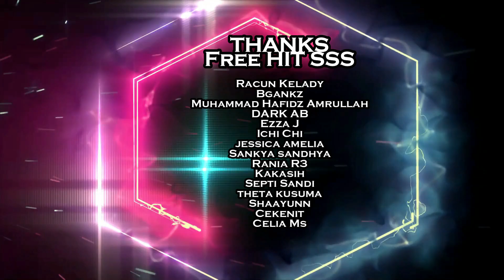Floor 149 - 150 with Green ACC and LSS Res Lv. 39 | DH Season 7 | LifeAfter Indonesia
Floor 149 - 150 Green ACC and LSS Res Lv. 39

DHS7 Timeline:
149F Use Petrol Barrels - 0:00
150F Amidst Enemies - 5:15

⏩ INFO PLAYER ⏪
👉IGN: GTJanne
👉Server: Charles Town

🔸🔸MUSIC 🔸🔸
⏩ Music Credit ⏪
👉Track: Kujah - See